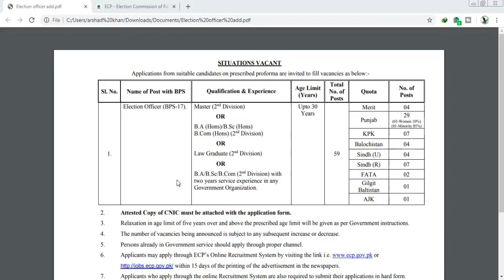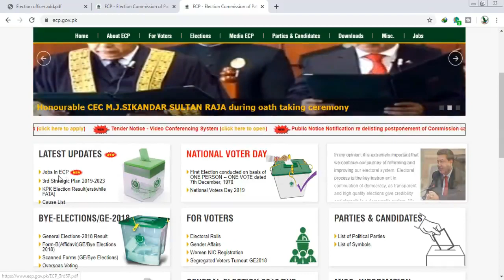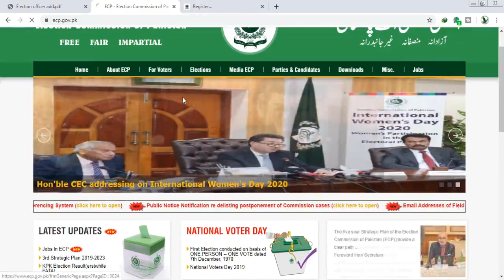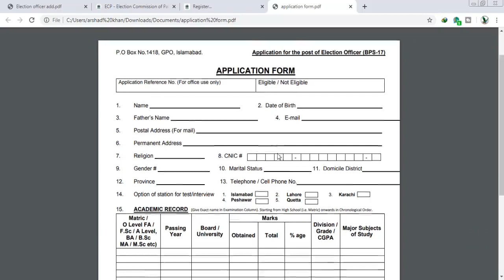Election commission of Pakistan jobs 2020 [online apply and post apply with application form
you can do apply online and on application bas
so easy you can apply online in election website
form of election commission available on website
government jobs 2020 in election commission